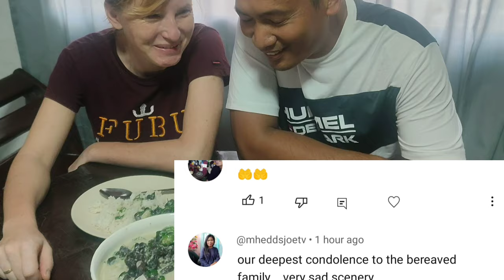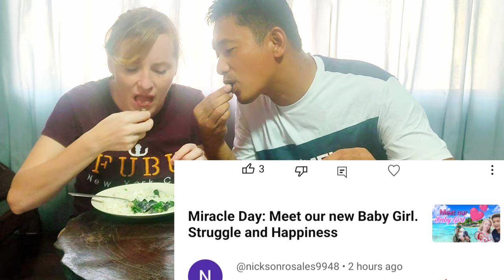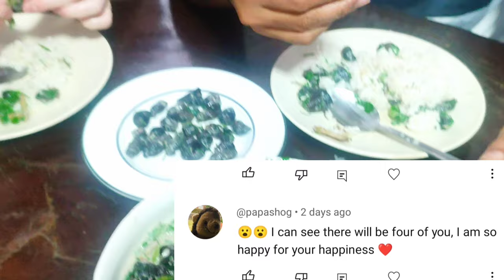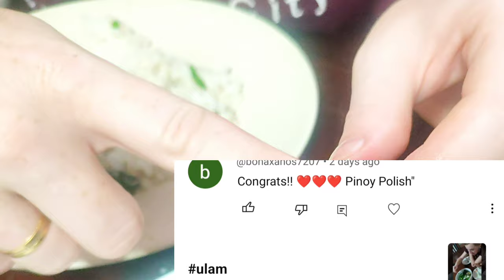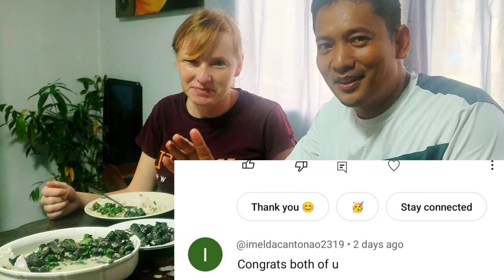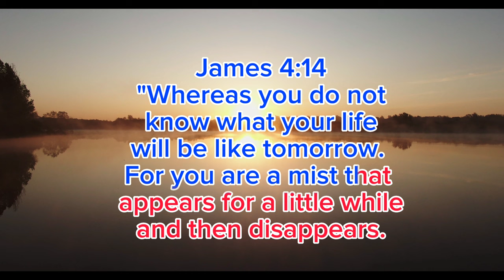Ginataang Suso/ Snail Recipe cook by POLISH WIFE